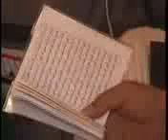harkat_2_53 - 014